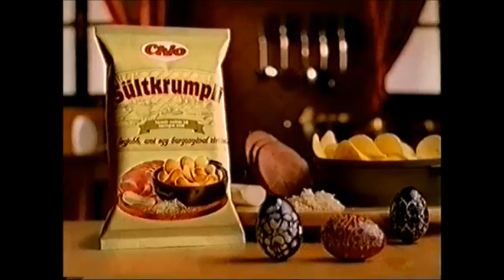Egy kis nosztalgia 3.évad-Chio Sültkrumpli reklám 2002